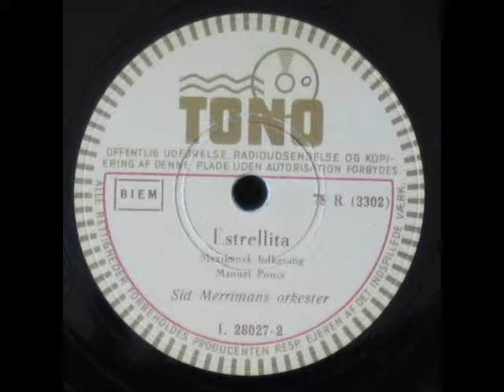Estrellita - Sid Merriman 1950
Estrellita (Mexican folktune)

Sid Merriman's Orchestra

Ca. 1946